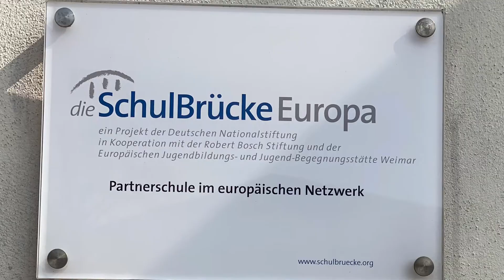2021 Język (nie tylko) Goethego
Dla ósmoklasistów, którzy chcą biegle mówić po niemiecku.